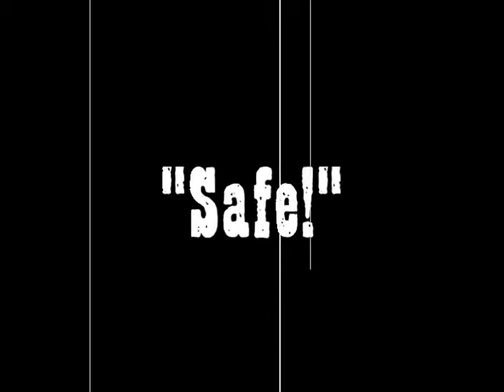The Ball Game